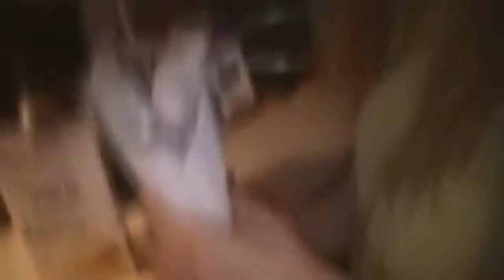THE ANGRY GRANDPA SHOW - HAIRCUT PRANK - THE OLD DVD